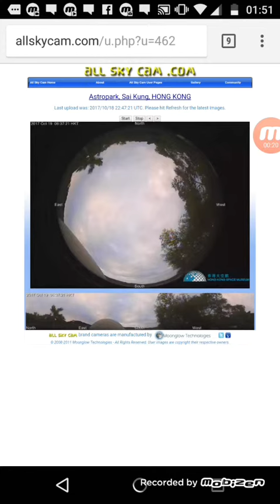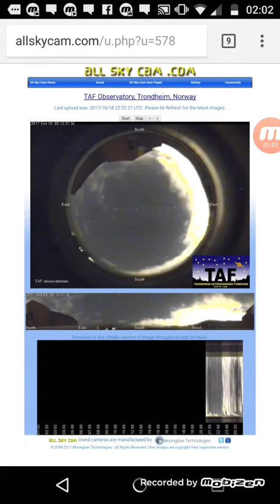Purple sky. Night update from 18-19 oktober .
I made this video at night and wanted tog show you strange sky and shining in different countries.